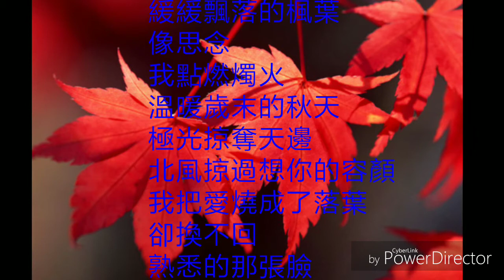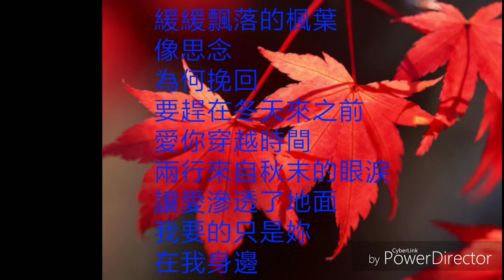周杰倫 楓 歌曲演唱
烏雲在我們心裡擱下一塊陰影
我聆聽沉寂已久的心情
清晰透明 就像美麗的風景 總在回憶裡才看的清

被傷透的心能不能夠繼續愛我
我用力牽起沒溫度的雙手
過往溫柔已經被時間上鎖
只剩揮散不去的難過

緩緩飄落的楓葉像思念
我點燃燭火溫暖歲末的秋天
極光掠奪天邊 北風掠過想你的容顏
我把愛燒成了落葉　卻換不回熟悉的那張臉

為何挽回要趕在冬天來之前
愛你穿越時間　兩行來自秋末的眼淚
讓愛滲透了地面　我要的只是妳在我身邊

在山腰間飄逸的紅雨 隨著北風凋零
我輕輕搖曳風鈴
想 喚醒被遺棄的愛情 雪花已鋪滿了地
深怕窗外楓葉已結成冰